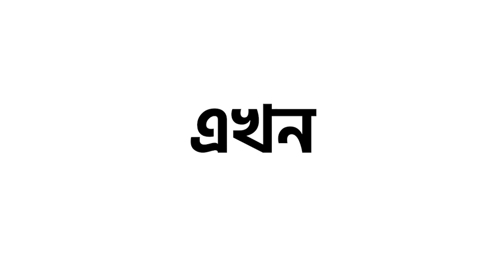তারকেশ্বরের শ্রী তোতাপুরী আশ্রমের পক্ষ থেকে শতাধিক মহিলাকে বস্ত্র প্রদান করা হলো।—প্রতিবাদী আওয়াজ